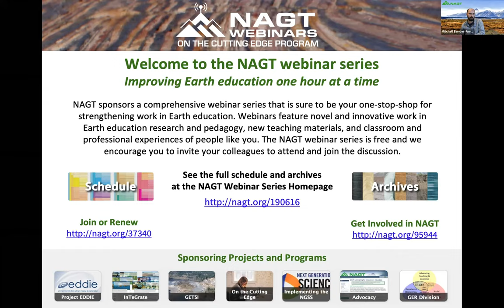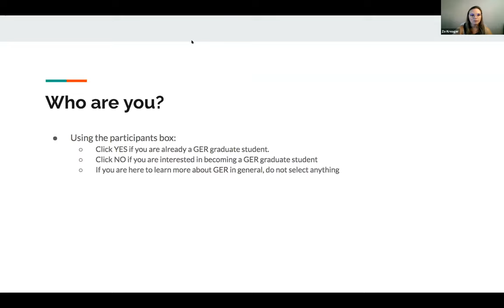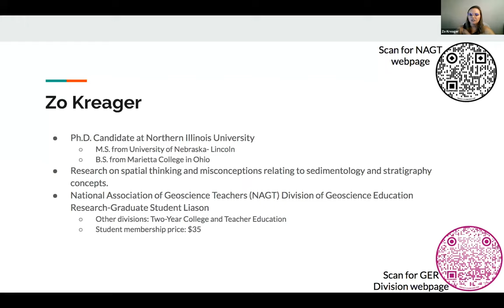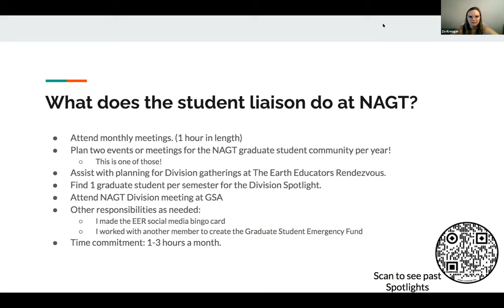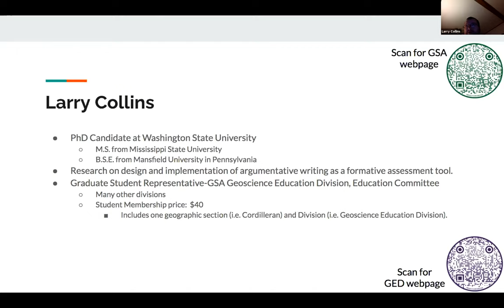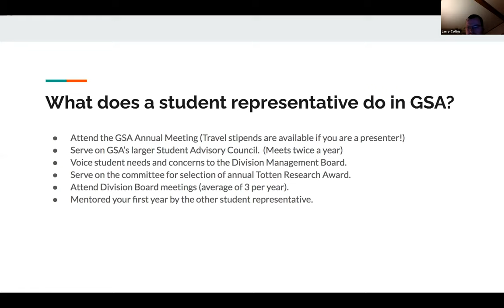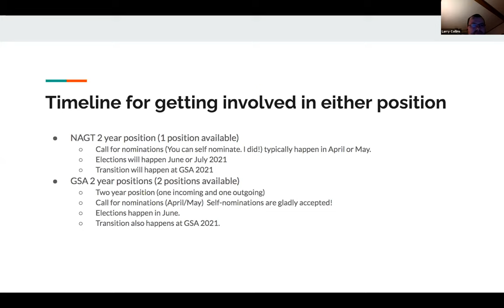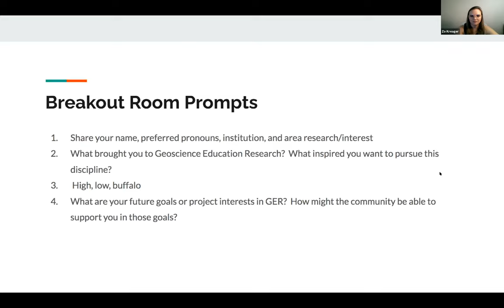Navigating life as a GER Student: Getting involved and networking in the community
An essential component of graduate school is networking. Networking opportunities can include finding colleagues outside of your institution and through professional organizations. A great way to do this is by getting involved in NAGT and GSA. As more in-person networking events are canceled or moved online, it is important to create new opportunities for graduate students to interact. This webinar will provide one of these opportunities. During this hour, we will discuss opportunities for students to become involved in both GSA and NAGT, including the path that we took to our current leadership positions. Attendees will also have time to participate in small groups to meet each other and learn about each other's interests/research. This webinar is for students who are conducting geoscience education research and those who are interested in this discipline.

Connect with NAGT online!